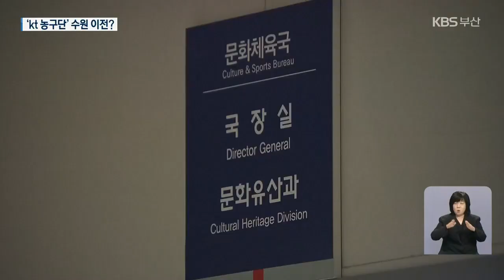‘kt 농구단’ 수원 이전?…kt·부산시 ‘비판 직면’ / KBS 2021.06.04.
[앵커]

 지난 17년간  부산에 연고를 둔 kt 소닉붐 농구단이 연고지를 수원으로 옮기려는 것으로 알려졌습니다.

 남자프로농구, KBL의 '연고지 정착제'에 따른 건데, 부산시가 부랴부랴 구단 측과 면담을 했지만, 형식적인 만남에 그칠 것이라는 우려가 나오고 있습니다.

 이준석 기자가 보도합니다.

 [리포트]

 지난 2003년, KTF 농구단부터 부산을 연고로 경기를 치러온 kt 소닉붐.

 단 한 차례 우승에 그쳤지만, 17년간 부산 팬 응원 속에 성장해왔습니다.

 하지만 홈 경기만 부산에서 치를 뿐, 훈련장과 구단 사무국은 수원에 있습니다.

 부산에 연고를 둔 롯데자이언츠나 부산 아이파크와는 달리 지역 친밀감이 떨어질 수밖에 없는 구좁니다.

 문제는 여기서 비롯했습니다.

 남자프로농구, KBL이  오는 2023~2024년 시즌부터 모든 선수와 사무국이 연고지에서 훈련과 업무를 하게 하는 이른바 '연고지 정착제'를  도입하기로 했기 때문입니다.

 그러니까 kt 농구단이 훈련장과 사무국이 있는 '수원'과 연고지인 '부산' 가운데 한 곳을 정해야 하는 상황입니다.

 결국, 부산에 남으려면 당장 전용 훈련장을 마련해야 하는데, 정작 kt와 부산시 간에 그동안 제대로 된 협의조차 없었습니다.

 [권기혁/부산시 체육진흥과장  :  "(지난해 가을에) 실무진에서 한 번 와서 그냥 차 한 잔 하면서 이런저런 이야기를 잠시 하고 간 것밖에 없습니다.   (2023년까지 기간이 남았으니까) kt 측에서 구체적인 제안이 오기를 기다리던 중에…."]

 부산시는 오늘에서야 구단 측과 만나 협의를 시작했고, 보조경기장을 활용하거나 새 경기장을 조성하는 등의 방안을 제안한 것으로 전해졌습니다.

 하지만 kt 구단은  구체적인 입장을 밝히지 않았습니다.

 [최현준/kt 소닉붐단장  :  "좋은 의견 받았으니깐요. 내부적으로 다시 검토해서 좋은 방향으로 하도록 하겠습니다."]

 특히 연고지 이전을 둘러싸고 정작 부산 농구 팬이 배제돼,  부산 팬을 등지려는 kt나 지금껏 손을 놓고 있던 부산시 모두, 비판을 피할 수 없게 됐습니다.

 촬영기자:정운호/영상편집:이동훈